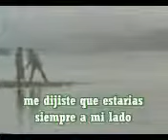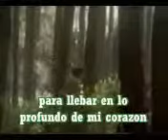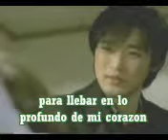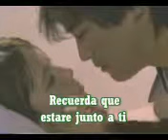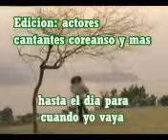AHN JAE WOOK-LOVE FAREWELL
VIDEO DE LA PELICULA,GARDEN OF HEAVEN DONDE ACTUA COMO  DOCTOR.